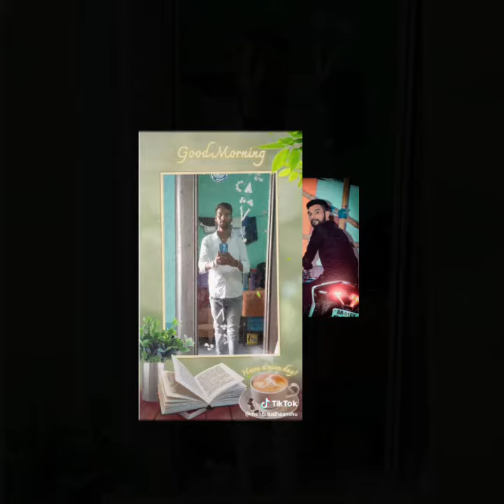2016 to 2020 Moved out Image